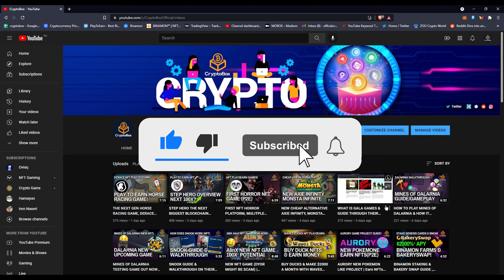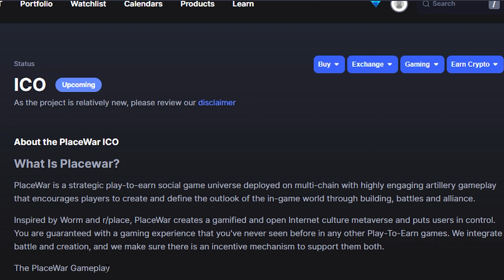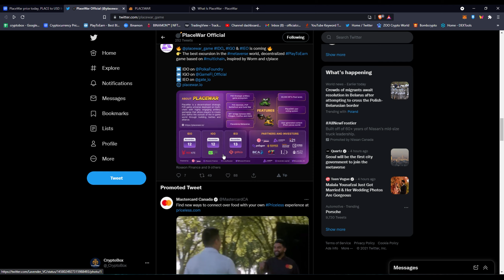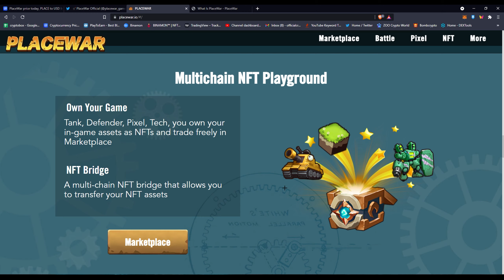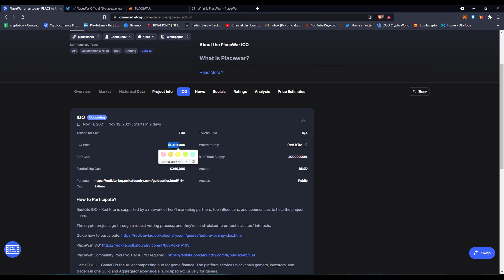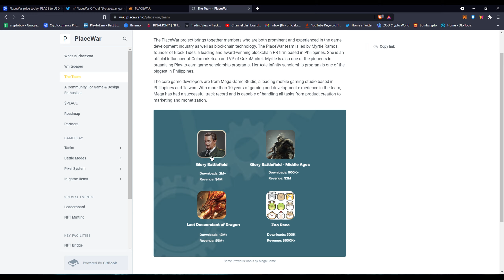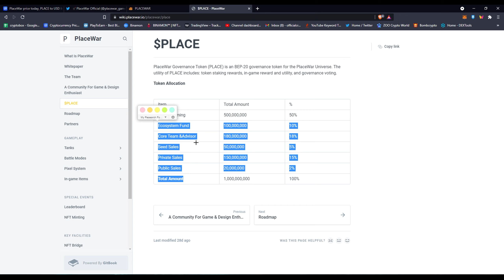4 WAYS TO PLAY & EARN ON THIS NEW METAVERSE NFT GAME | PlaceWar & UPCOMING ICO ON GAMEFI & REDKITE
4 WAYS TO PLAY & EARN ON THIS NEW METAVERSE NFT GAME | PlaceWar & UPCOMING ICO ON GAMEFI & REDKITE

Hello guys this is CryptoBox, here is my one-hundred-sixth video and I am 15 year old teenager that is looking to spice up his future in wealth and skills. I am heavily invested into crypto and specially NFTs. I've created NFT artwork and I love editing videos so I've came up with this channel to create a community  of people just like me at any age and point. I've been thinking of creating a telegram and discord for this channel but that will be for the future of this channel as this is a new channel.

DISLAIMER : I am not a financial advisor and I have no responsibility upon your actions. Use at Your Own Risk and information could be outdated by the video release of date.